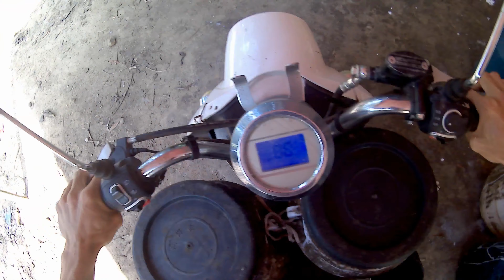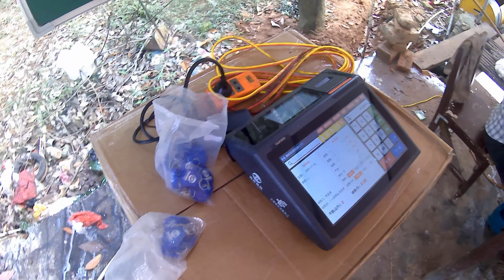今天胶水8元一公斤，这个胶水收购站的设备比较齐全价格醒目